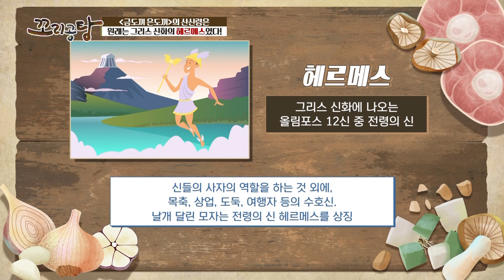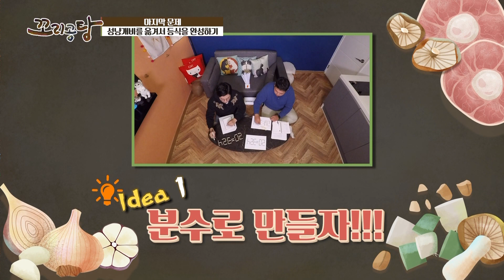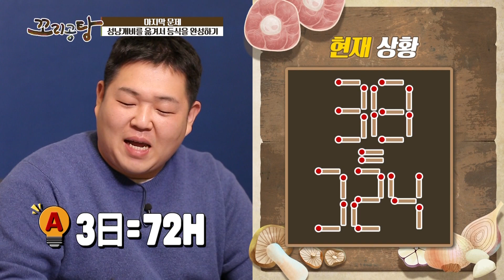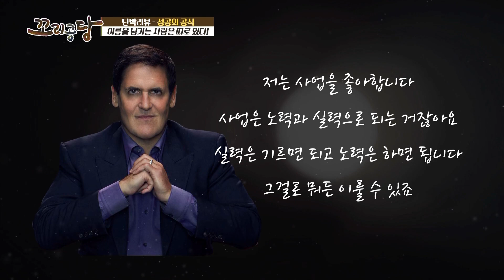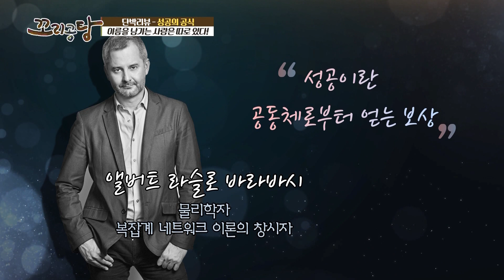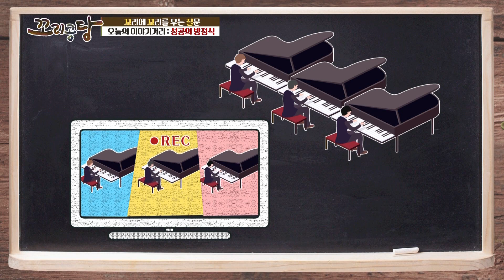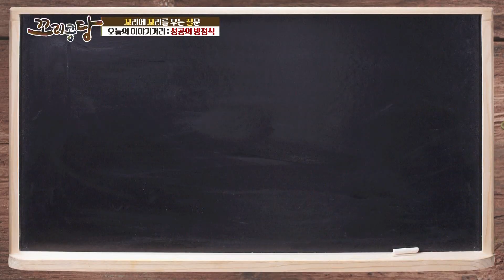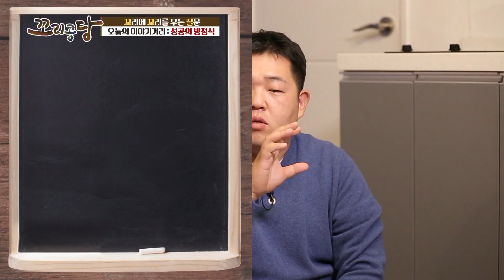[꼬리공탕 191105] 성공 공식, 이름을 남기는 사람은 따로 있다!!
[꼬리공탕 191105]
․ 아이템 : 성공 공식, 이름을 남기는 사람은 따로 있다!!
․ 출연자: 방송인 김태진, 유튜브 크리에이터 문상훈, 이동우 이동우콘텐츠연구소 소장